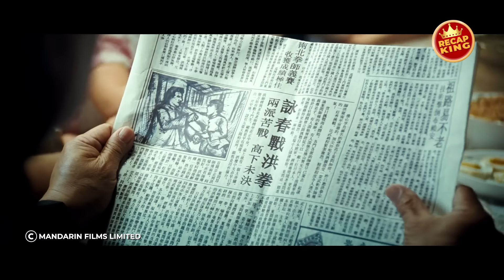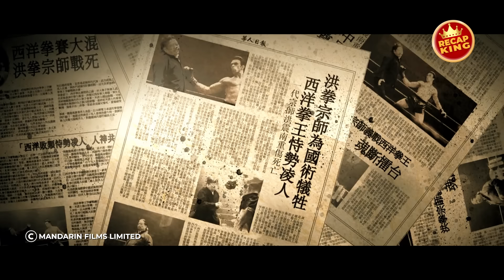The most arrogant British boxer challenges a man, unaware he's a deadly kung fu master